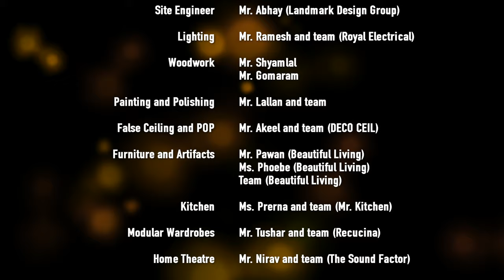SETHI HOUSE TOUR 2021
-x-x-x-x-x-x-x-x-x-x-x-x-x-x-x-x-x-x-x-x-x-x-x-x-x-x-x-x-x-x-x-x-x-x-x-x-x-x-x-x-

-x-x-x-x-x-x-x-x-x-x-x-x-x-x-x-x-x-x-x-x-x-x-x-x-x-x-x-x-x-x-x-x-x-x-x-x-x-x-x-x-